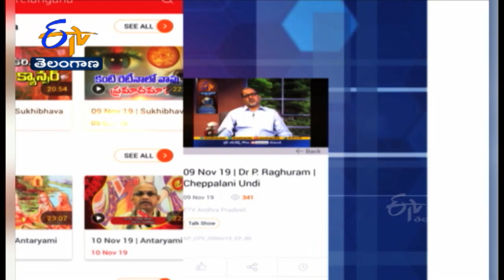Renowned Poet Professor N Gopi || Cheppalani Vundhi | 31st July '21